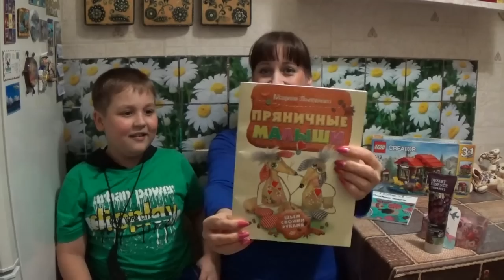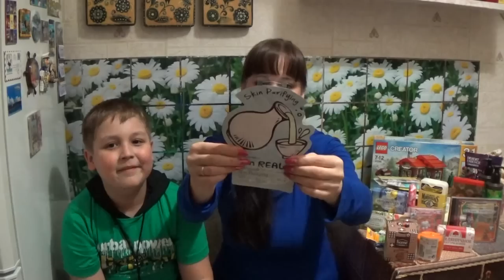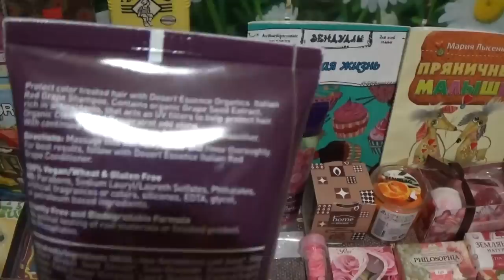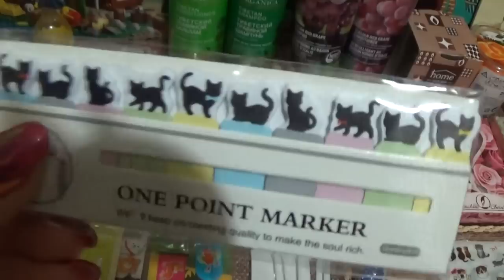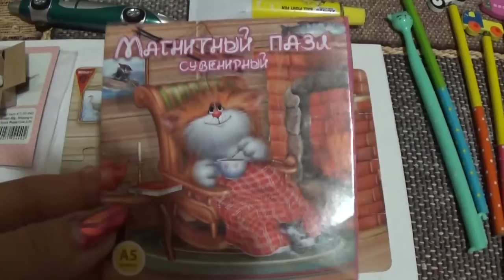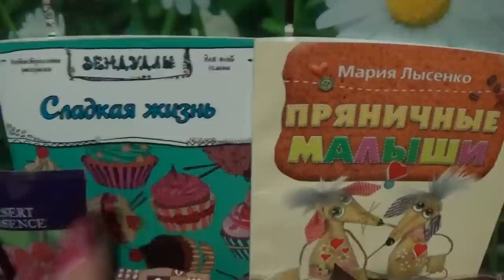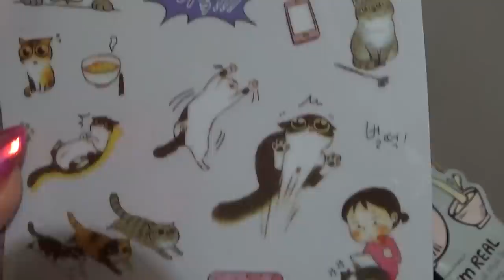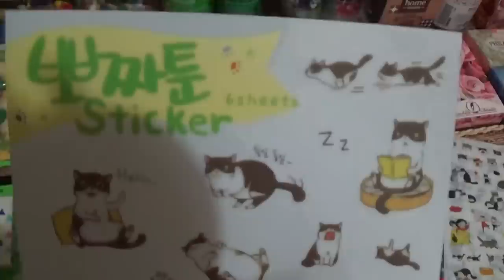ЧУДЕСНАЯ ПОСЫЛКА ОТ НАСТЮШИ ГИМЕЛЬШТЕЙН